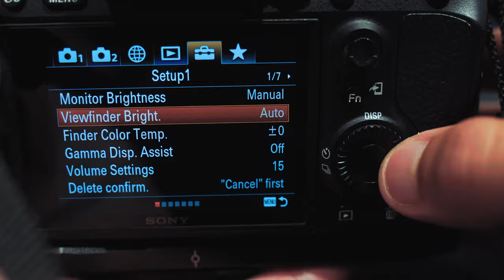How to GET THE SHOT and make CINEMATIC Sports Videos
Learn how to get cinematic shots that make great sports video edits in this sports videography tutorial

I am a freelance videographer currently based in Toronto. If you are interested in my video services, please visit my

In this behind the scenes tutorial video, I take you along on a day in the life of a professional sports videographer and show you my strategies and techniques for capturing cinematic b roll and making epic sports video edits. I also talk about the camera gear that I use to shoot videos specifically as a sports videographer, including the Sony a7iii, 70-200mm f4 G, and Insta360 One R, as well as my process for video editing in-game during a Canadian Elite Basketball League game between the Niagara River Lions and Hamilton Honey badgers. After this sports videography and video editing tutorial you should be able to effectively shoot a basketball game, or any sports game for that matter, and get the shot that you need to make an epic sports video edit.

I post sports videography and video editing tips and tutorial videos, plus other educational content around my work as a freelance videographer working in the sport media industry.

LIGHTS (B&H Links)
Pavotubes for Interviews + YouTube
Fill/Rim Light in my Videos
RGB Light I Always Use at My Desk I am a participant in the Amazon Associates Program, an affiliate advertising program designed to provide a means for me to earn fees by linking to Amazon.com and affiliated sites